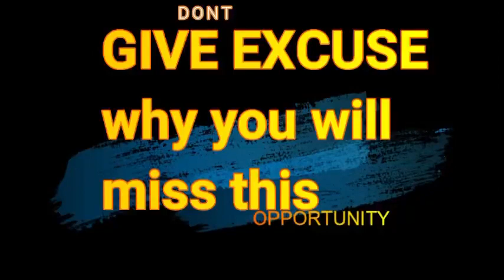Jehovah The Doctor Day1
Jehovah The Doctor Day One was held at Elijahs of Our time International Worship Center
located at Number 8 Ubi inyang street Abak Road Uyo Akwa ibom state